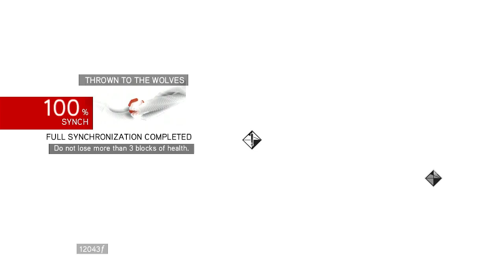#724 The Ezio Collection-Assassin's Creed Brotherhood: Acquiring Third Scroll from Lair of Romulus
Spread kindness